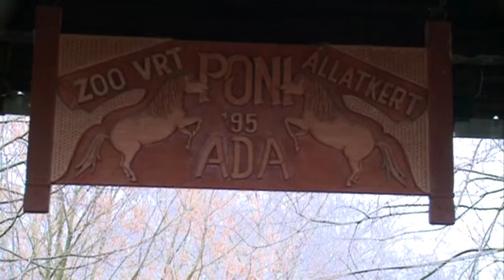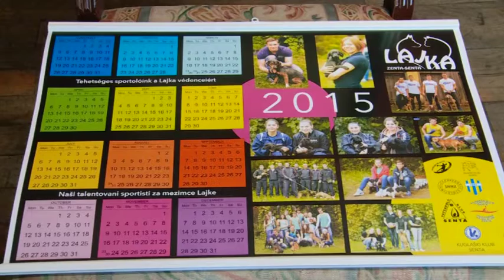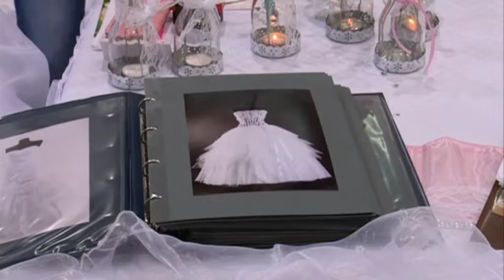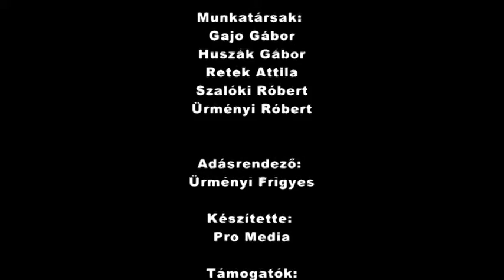Célkeresztben - 2015.02.21.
- Ada és Zenta környéki krónika